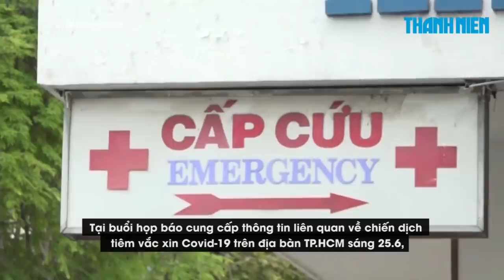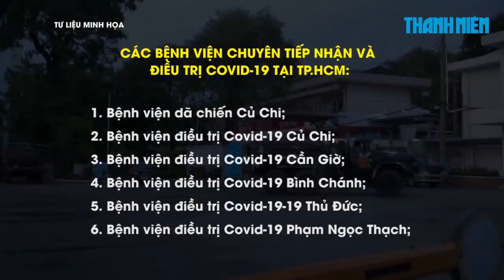TP.HCM chuẩn bị kế hoạch 10.000 giường điều trị bệnh nhân Covid-19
Giám đốc Sở Y tế TP.HCM Nguyễn Tấn Bỉnh cho biết trước tình hình dịch bệnh lan nhanh, TP.HCM đang điều trị cho 2.100 bệnh nhân Covid-19, thành phố đang chuẩn bị kế hoạch 10.000 giường bệnh điều trị Covid-19.

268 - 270 Nguyễn Đình Chiểu, Phường Võ Thị Sáu, Q.3, TP HCM